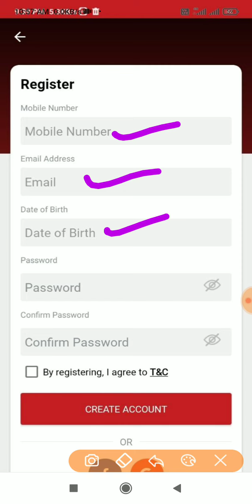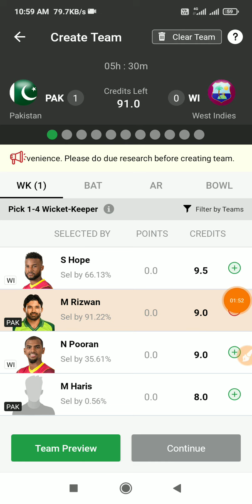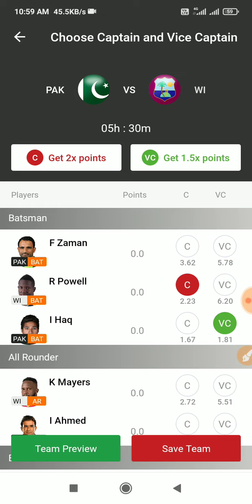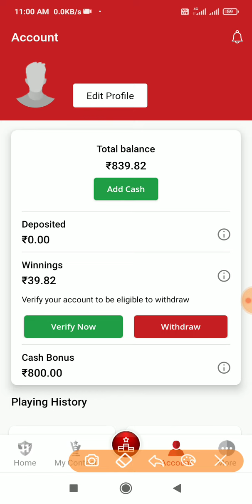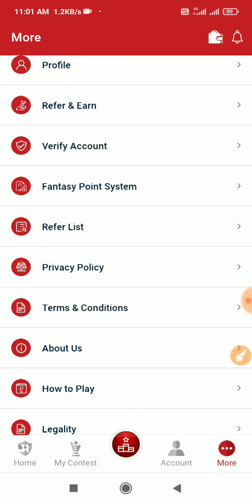new fantasy app | ₹ 20000 free giveaway every match | vision11 fantasy app